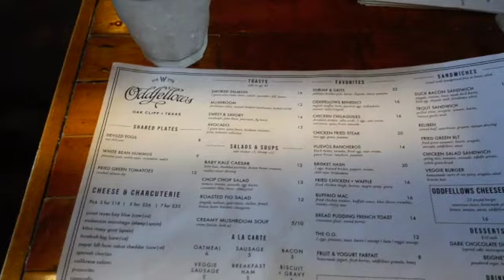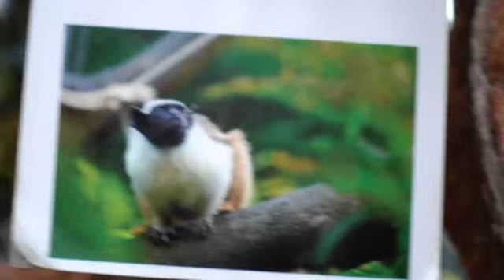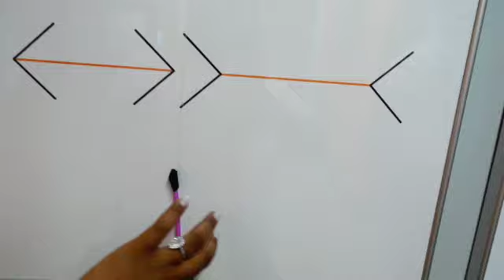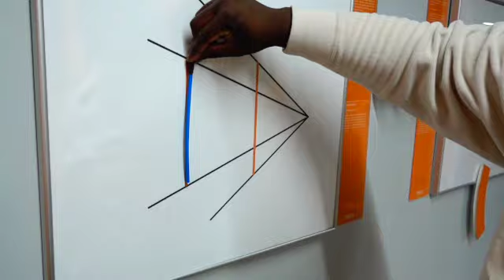Christmas Vlog 2023 (llamas were there)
We decided to do a staycation it was a nice reset before the new year! We shopped, ate, fed llamas and had a time! Drop any questions below :)